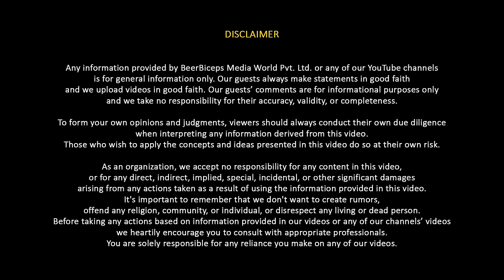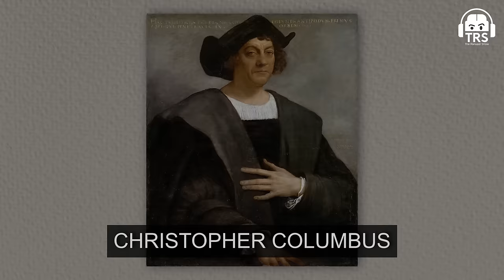Tamil Nadu Untold History | Cholas, War Strategy, Wealth, Power | Raghavan Srinivasan On TRS 350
Follow Raghavan Srinivasan's Social Media Handles:-

Additional Links:-

Rajaraja Chola: Interplay Between an Imperial Regime and Productive Forces of Society

In today’s episode of The Ranveer Show, we have Raghavan Srinivasan. He is an author, a political commentator, and someone who is keenly interested in Indian literature. He is well-versed in the Chola Dynasty and is here to explain the history of the Chola empire on TRS.

This was Tamil History 101 revealed by Raghavan Srinivasan. In this episode, he talks about the origin of the Chola Dynasty and the peak of the Chola Dynasty. He reveals the start of Rajaraja Chola's leadership and how he changed the dynamics of Tamil Nadu. He further talks about whether the Chola Empire was the most powerful empire of Tamil Nadu and what the exact role of Rajaraja Chola was.

This was an in-depth conversation about Tamil History 101 and the Chola Dynasty. If you’re someone who is keenly interested in our history conversation, this episode is definitely for you.

(0:00) - Raghavan Srinivasan x Ranveer Allahbadia begins
(4:14) - The peak of the Chola Empire
(13:29) - Rajaraja Chola
(25:33) - Were Cholas the most powerful empire of Tamil Nadu?
(29:36) - Learning Tamil history
(38:33) - Role of Rajaraja Chola in the Chola Dynasty
(56:48) - Thank you for watching
(59:47) - End of podcast